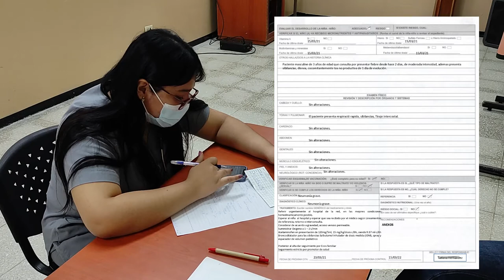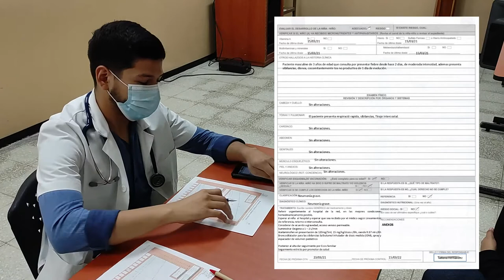Consulta AIEPI - Medicina de la Comunidad